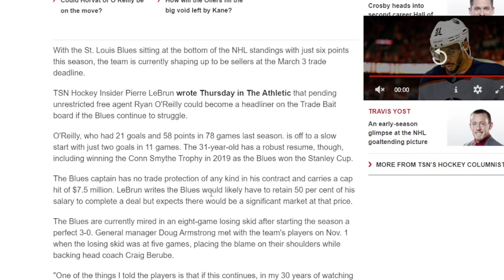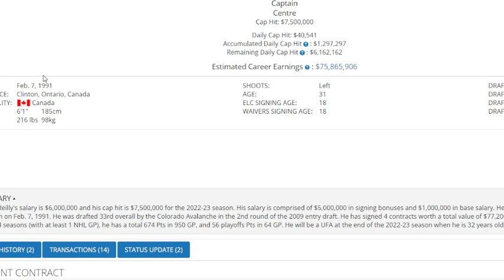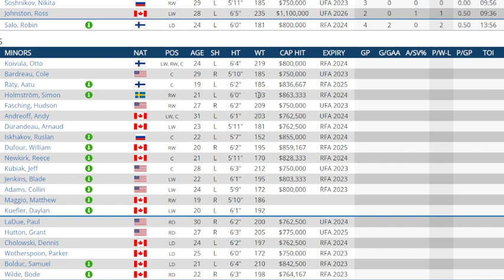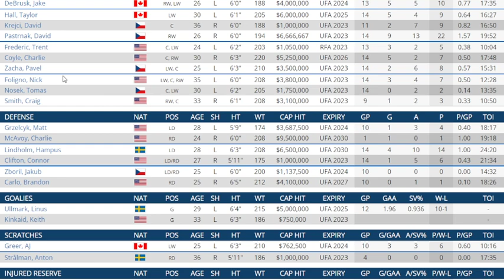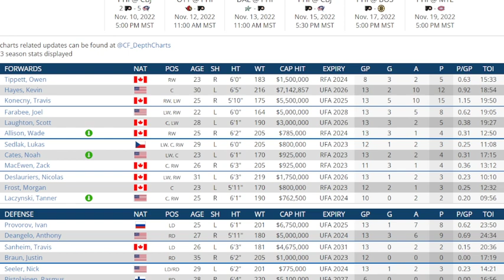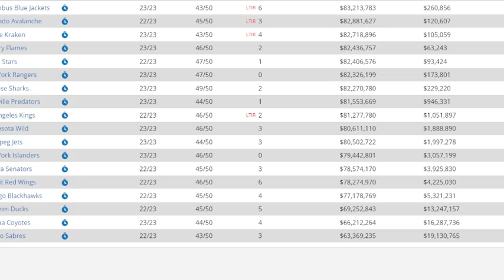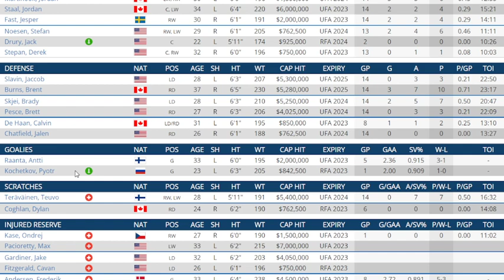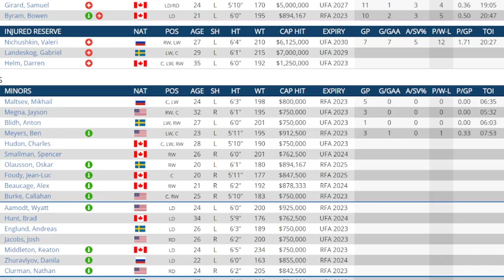NHL News And Rumors Frolic : Ryan O'Reilly Trade Talk Stirring . 5 teams He May Go And Why.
i look at  the possiblity taht Ryan 'Reilly could be moved out and where he may go.